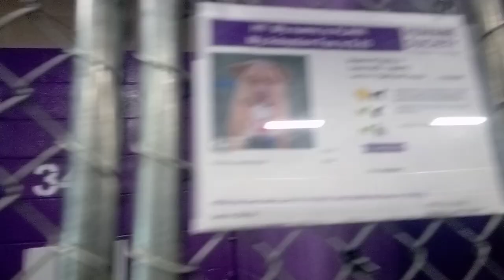Alani 1y Pet Id 910034 kennel 34 HSSAZ shelter has look of a deeply kindhearted soul in her eyes 307